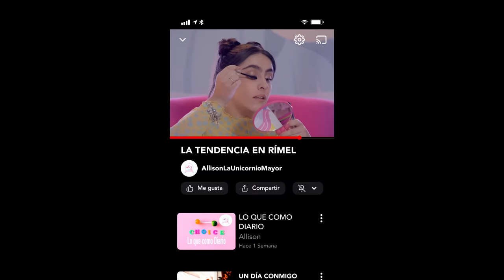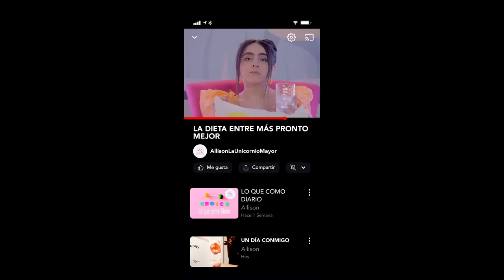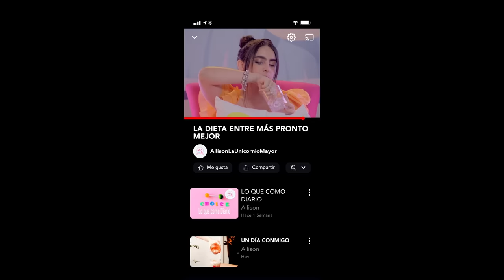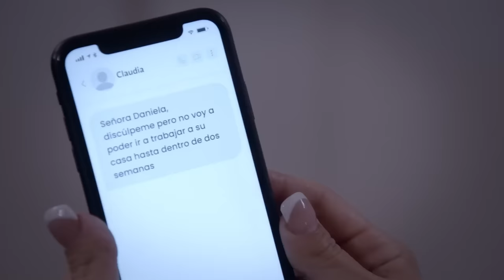Alberto desprecia a Isabel por estar cachetona | La Rosa de Guadalupe 1/4 | El falso unicornio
Isabel está muy ilusionada con Alberto, él critica su apariencia y provoca que ella realice un desafío viral para bajar de peso.